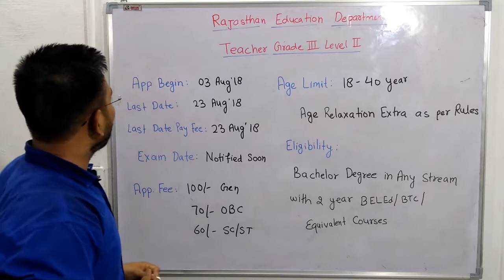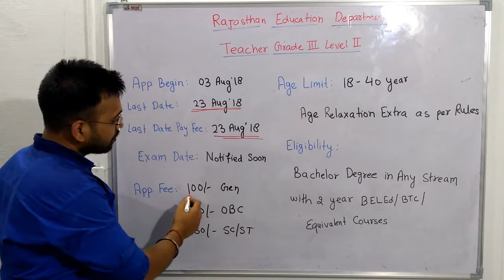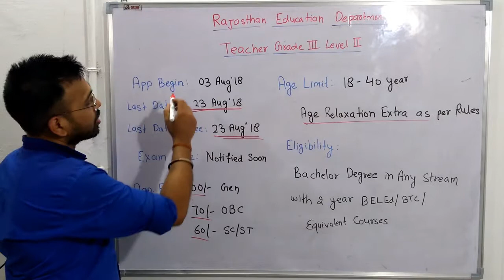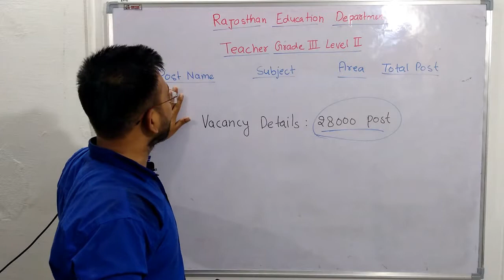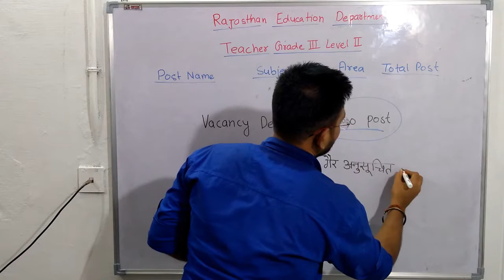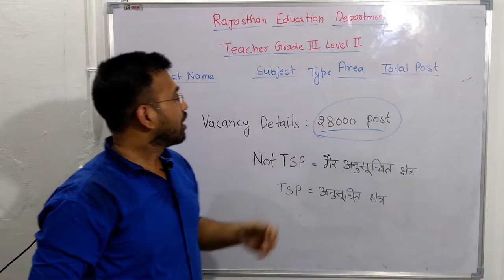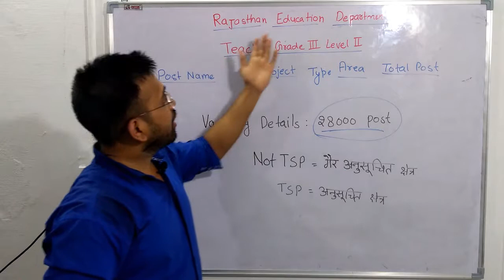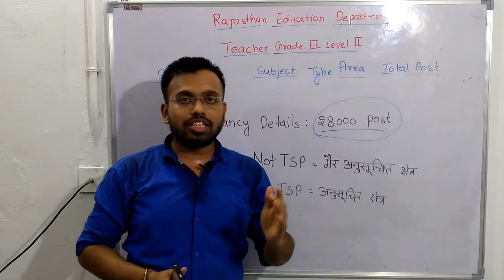Rajasthan Teacher Vacancy 2018 | 3rd Grade Teacher Recruitment 2018 For 28000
Preparation for SSC, BANK, RAILWAY and All Govt Examination
For All Exam Notification/ Exam Pattern/ Syllabus/ Exam News
Click here